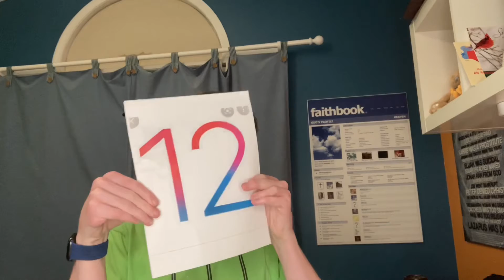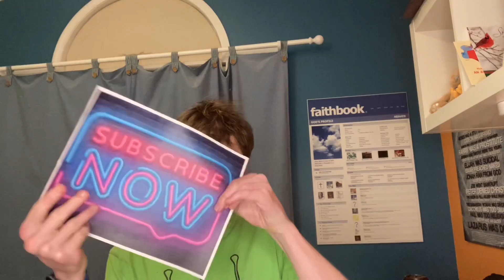iOS 12 = A Way Better IOS Finally!!!